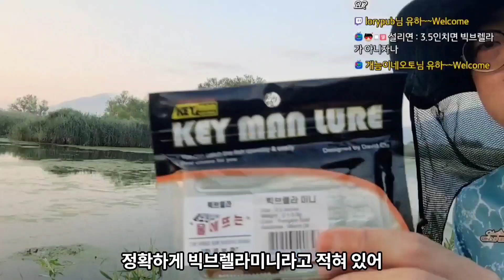[배스낚시] 물에뜨는웜....그냥 노싱커로만 던져보니깐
이제는 여름이 가고 가을이 왔습니다 일교체가 심하네요 감기조심하시고
이번영상은 배스를 잡을때 저는 노싱커가 주력채비입니다
100%플로팅웜...미니 가 나왔길래 영상으로 소개합니다